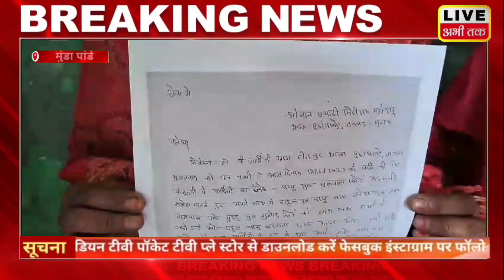दबंगों ने घर में घुसकर की मारपीट शीशम के पेड़ को लेकर हुई मारपीट@live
liveabhitak@live#7868:46